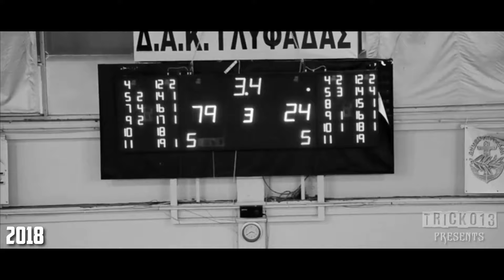Ο Παναθηναϊκός, είναι εδώ! 🏀 | Πρωταθλητής Ελλάδας Μπάσκετ Γυναικών {2021}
Ήταν 20 Απριλίου το 2013, όταν ο Παναθηναϊκός πανηγύριζε τη κατάκτηση του τελευταίου του Πρωταθλήματος στο μπάσκετ γυναικών. 8 χρόνια αργότερα, οι «πράσινες αμαζόνες» άλωσαν το ΣΕΦ και έφεραν τη κούπα στη Λεωφόρο.

Εκεί τους περίμενε πλήθος κόσμου, για να τις αποθεώσει. Όπως έκανε πάντα άλλωστε, όλα αυτά τα χρόνια..

Τα πάντα για τον Παναθηναϊκό μας, σε ένα κανάλι. ☘️